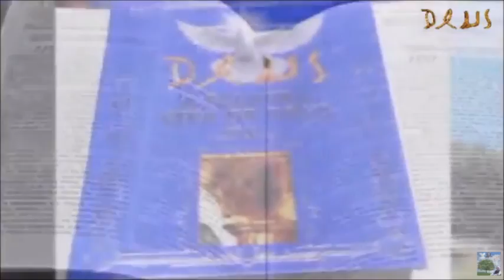DOCUMENTÁRIO SOBRE A VIDA DO SANTO PROFETA E PAPA PEDRO II